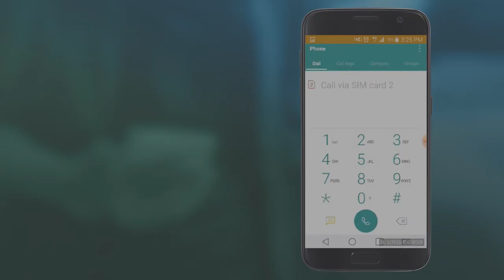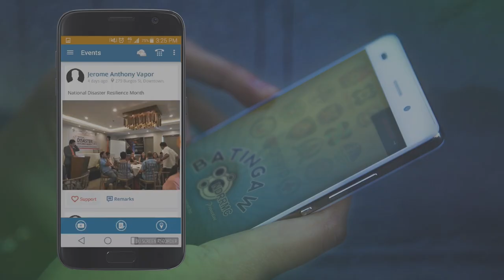National Disaster Resilience Month: Power Over Disasters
This National Disaster Resilience Month, we emphasize the role technology plays in keeping us informed, prepared and safe.